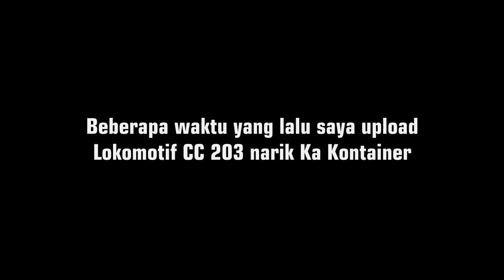Lokomotif CC 201 Narik Kontainer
video ini mengingatkan kembali kepada jaman dulu dimana Ka kontainer belum ditarik oleh lokomotif CC 206, menurut info Ka Barang yang ditarik menggunakan lokomotif CC 201 / CC 203 bertujuan akhir ke Semarang